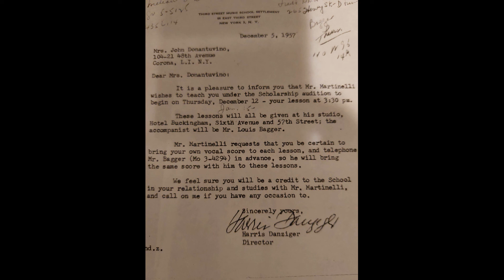Jean Donnantuoni - "O Mio Babbino Caro" written by Giacomo Puccini from the opera Gianni Schicchi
In 2002 I took my mother who was 78 years old then,  to make a recording at Capitol Records. I have the bill I paid.  Look carefully at the pictures in the video and see that Giovanni Martinelli also taught my Mom as a result of her winning the 1957 American Opera Auditions.  Mom's heart fell for her children at the age when she was sought after for her voice. She decided to stay and see her kids more but her voice and ability to perform all Coloratura soprano roles came from her own talent and her studies at the same Conservatory in Maryland where she grew up -- the same place Rosa Ponselle studied and where Rosa Ponselle lived and sang most of her concerts.